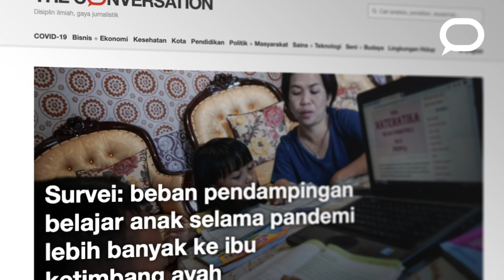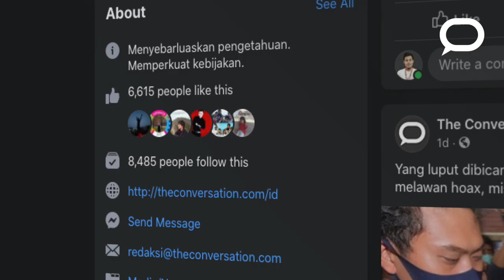Selamat Ultah TCID: Ben Laksana, Rara Sekar, Ariel Heryanto, Andreas Harsono, Gita Putri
Pada 6 September 2020, The Conversation Indonesia berulang tahun ke-3! Partying face

Apa saja yang telah kami capai dalam tiga tahun? Simak di video berikut.

Terima kasih kepada semua teman yang telah mendukung kami dalam menyebarluaskan pengetahuan dan memperkuat kebijakan.